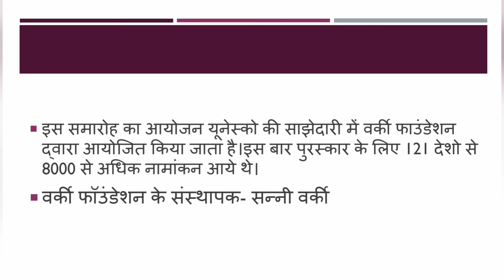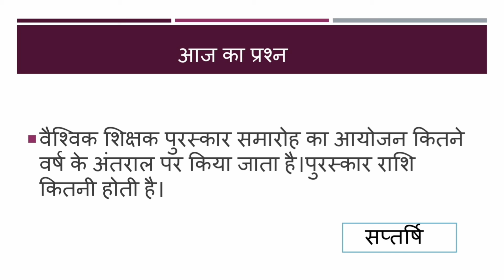2 Indians included in the list of Global Teacher Awards.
The Global Teacher Prize is an annual US$1 million award by the Varkey Foundation to a teacher who has made an outstanding contribution to the profession. Nominations of teachers who meet specific criteria are open to the worldwide public, and teachers can also nominate themselves.